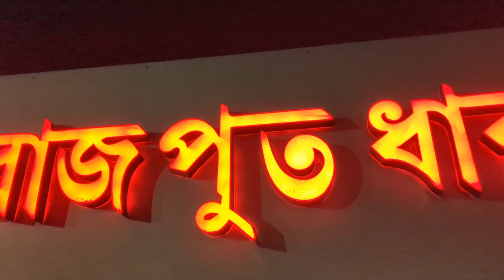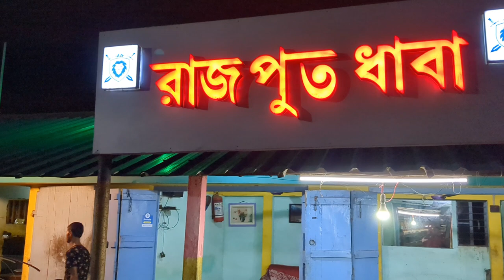Biriyani খেতে আবার ধাবা গেলাম | Arambagh | vlog #12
Hello, This is Sourav and Rahul and you are watching The Outdoor In.  Few days ago we again went to Rajput Dhaba which is located near about Arambagh. We went there because of biriyani. Please watch this full video for more latest update about this Dhaba.

Follow Rahul on Instagram: @rahul_outdoorin
Follow Sourav on Instagram: @megher_fossils